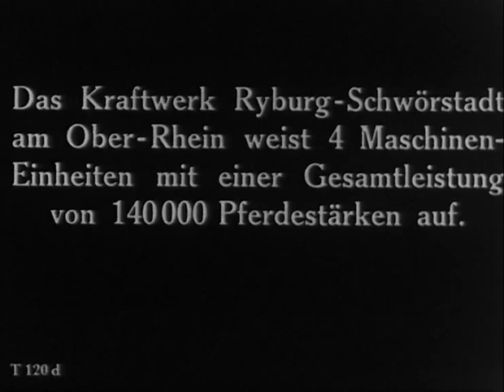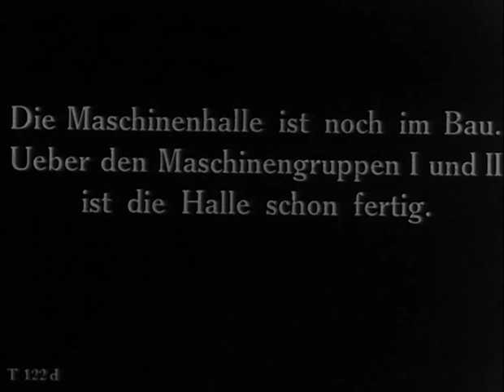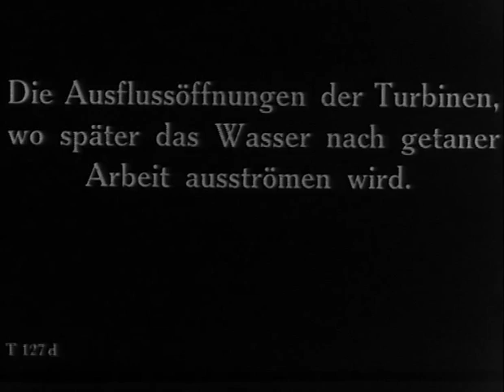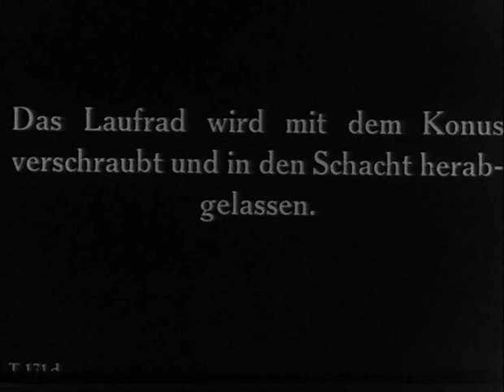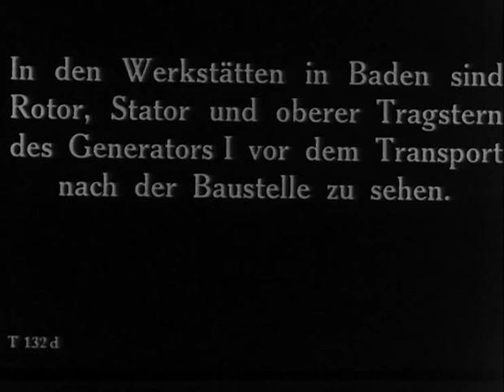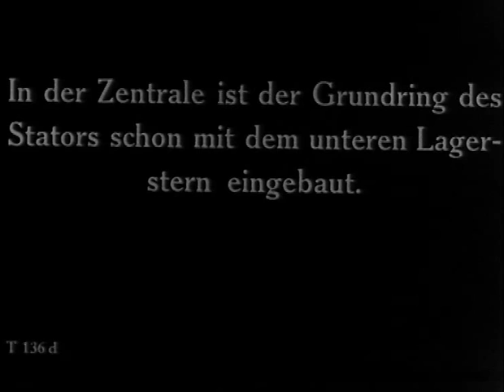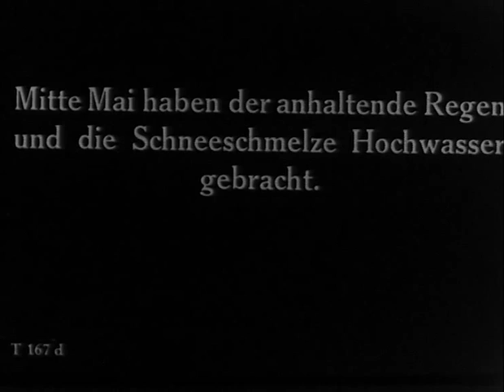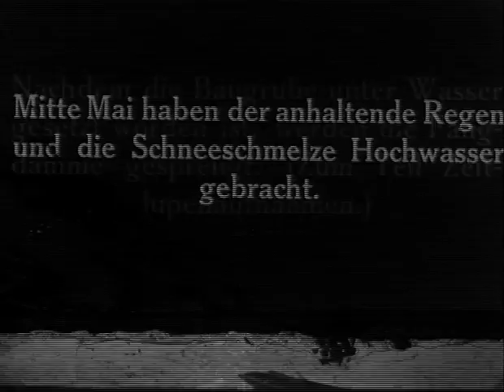Wasserkraftwerk Ryburg-Schwörstadt 1928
Der Stummfilm der ABB-Vorgängerin BBC Brown Boveri zeigt den Bau des Rheinkraftwerks Ryburg-Schwörstadt, das 21 Kilometer von Basel flussaufwärts gelegen ist. Das Kraftwerk wurde zwischen 1927 und 1931 erbaut und staute als eines der ersten den Rhein auf seiner ganzen Breite. Der Film zeigt, wie am Ende der Bauphase die provisorischen Dämme mit einer imposanten Explosion in die Luft gesprengt wurden.